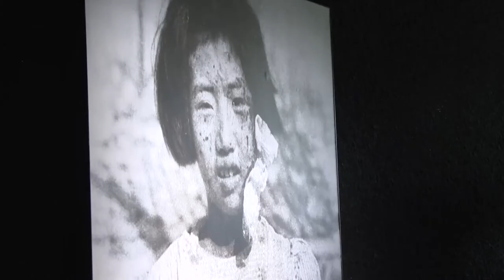Michel visits Hiroshima, Japan Peace Memorial Museum and demands to stop weapons of mass destruction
European Council Permanent Chairman Charles Michel (EU President) of the European Union (EU), who is visiting Japan, visited Hiroshima City on the 13th and inspected the Hiroshima Peace Memorial Museum, which conveys the devastation of the atomic bombing. The EU President's visit to Hiroshima was 2 following Donald Tusk in 2019.

eudebates the unique initiative aiming to promote debate, dialogue, knowledge, participation and communication among citizens.

来日している欧州連合（ＥＵ）のシャルル・ミシェル欧州理事会常任議長（ＥＵ大統領）が１３日、広島市を訪れ、被爆の惨状を伝える広島平和記念資料館を視察した。ＥＵ大統領の広島訪問は、２０１９年のドナルド・トゥスク氏に続いて２人目。

ミシェル氏は滝川卓男館長の案内で、犠牲者の遺品などが展示された館内を約３０分視察。芳名録に記帳した後、ロシアによるウクライナ侵攻に触れ、「世界の安全保障が脅かされている。資料館を見学し、大量破壊兵器をなくさないといけないと強く決意した」とする声明文を読み上げた。

　松井一実・広島市長らとともに原爆死没者慰霊碑に献花したほか、被爆者とも面会する予定。

European Council President Charles Michel condemned Russia on Friday for threatening to use nuclear weapons following its invasion of Ukraine, saying during his Hiroshima visit it is a "shameful and unacceptable" threat to global security.

In one of the two Japanese cities devastated by the 1945 U.S. atomic bombings at the end of World War II, Michel said he feels "seized by an intense determination" to eliminate nuclear weapons after visiting the Hiroshima Peace Memorial Museum.

In a speech following his 35-minute tour of the museum on the history and aftermath of the bombing, Michel said Hiroshima is a "stark reminder of the urgency" to rid the world of nuclear arms, and that the suffering there and in Nagasaki was "haunting even today."

Michel made his trip to Hiroshima to highlight EU opposition to the use of nuclear arms amid tensions heightened by threats including Russia's invasion of Ukraine and North Korean ballistic missile tests.

In the speech, Michel also called recent North Korean missile tests "illegal and provocative."

The European Council president laid flowers at the cenotaph for victims of the bombing on Aug. 6, 1945, and met with Hiroshima Mayor Kazumi Matsui as well as atomic bomb survivors.

His predecessor Donald Tusk became the first EU leader to officially visit Hiroshima and Nagasaki in June 2019.

Michel and European Commission President Ursula von der Leyen held talks with Prime Minister Fumio Kishida in Tokyo on Thursday. Japan and the EU have summits at least once a year.

The EU leaders and Kishida said in a joint statement released after the talks, "We remain committed to the ultimate goal of realizing a world without nuclear weapons, regardless of the current severe international situation."

A senior EU official said Michel decided to go to Hiroshima because the city is a symbol for areas affected by nuclear weapons and also where Kishida is elected from.

A-bomb survivor and Hiroshima resident Hiroshi Shimizu, 79, expressed hope that Michel's visit will contribute to ending the Russian invasion by raising awareness about the destructive potential of nuclear weapons.

But Shimizu was less convinced by the effect of foreign dignitaries' visits alone.

"The world won't change just by having important people here. It's important they embed what they have learned into their own countries, and that the people raise their voices against war," he said.